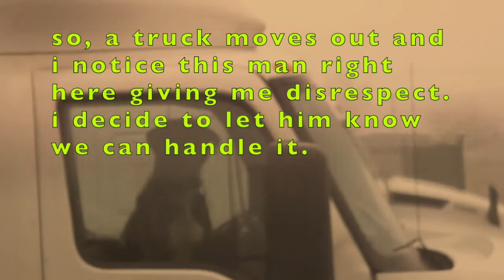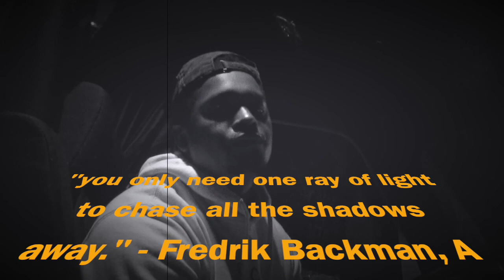a man called ove (book review) - iltb #2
Author Fredrik Backman has written a deeply moving account of an elderly man, misunderstood yet unexpectedly kind in deeds. I believe anyone can learn from his routine filled life, even at times when life interrupts his beloved routines. this story, if you let it, will stay with you long after you finish the last page.